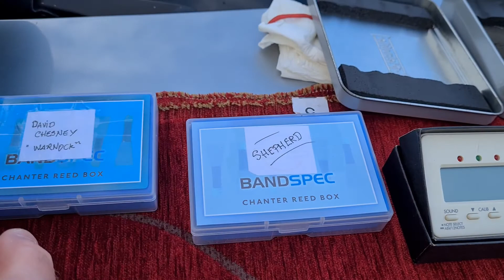Gaita escocesa. El Chanter. / Calibración. Comentarios y reflexiones(1)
Modesta revisión sobre el Chanter